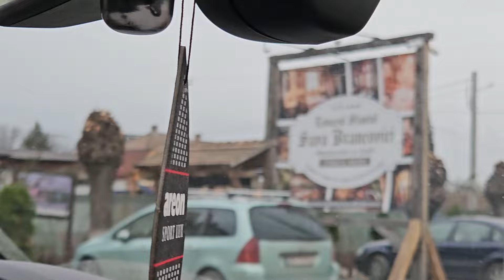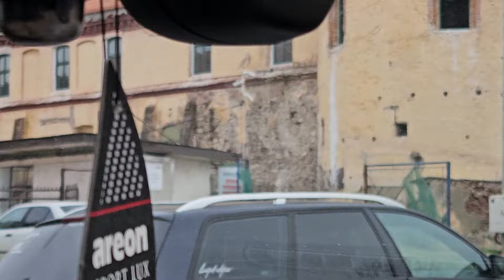FRUMUSEȚEA PRIMĂVERII ÎN ORAȘUL INEU JUD.ARAD!!